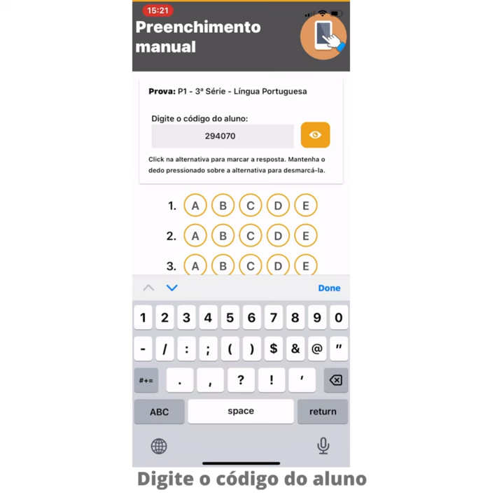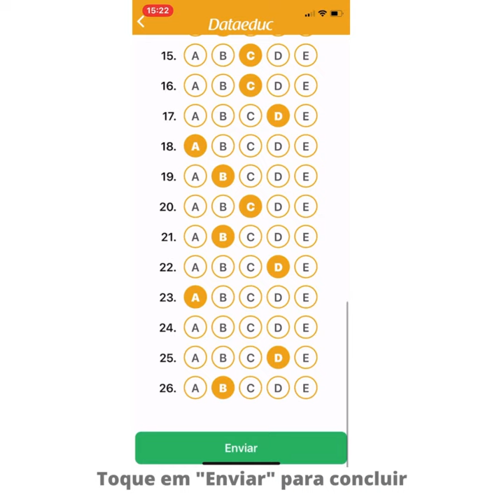Dataeduc - Soluções em Gestão da Educação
Uso do APP Dataeduc para digitação manual de respostas dos alunos